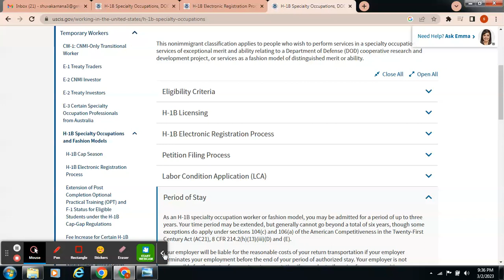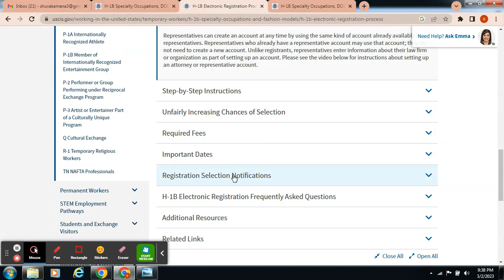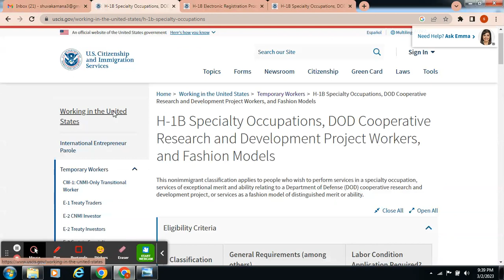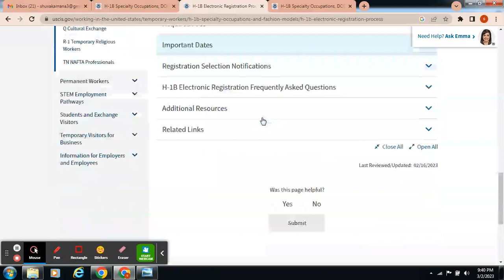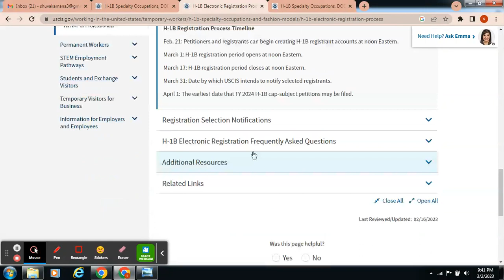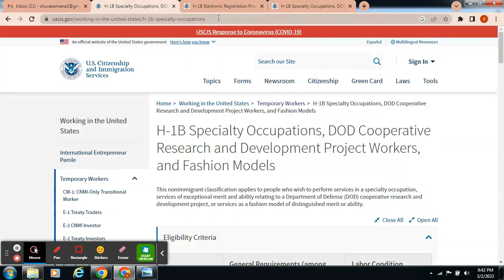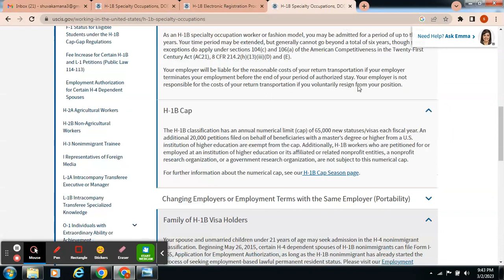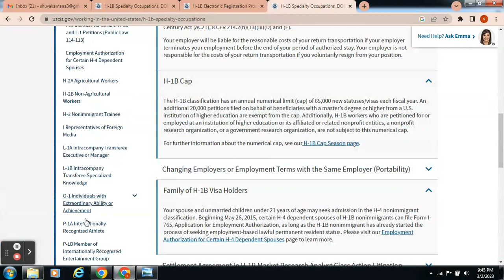H1B Visa / How to apply H1B USA Visa / Success of H1B Visa / When Apply H1B Visa /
The Online Process of H1B USA Visa / H1B Visa / How to apply H1B USA Visa / Success of H1B Visa / When Apply H1B Visa /